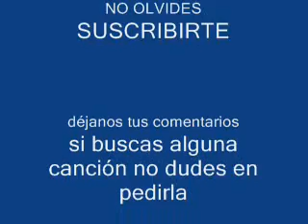La Rana y el Cangrejo Álvaro Monterrubio